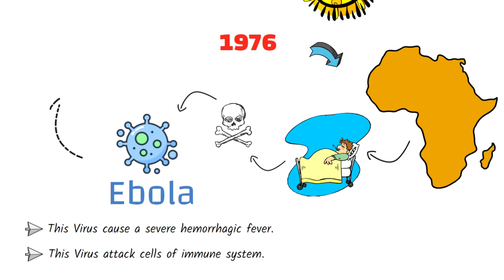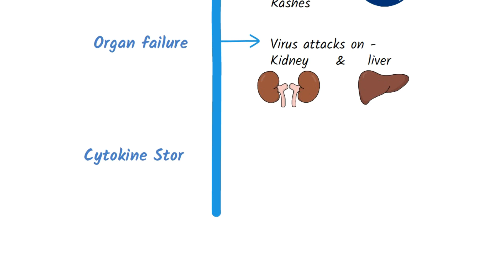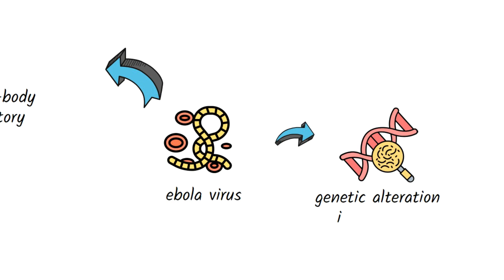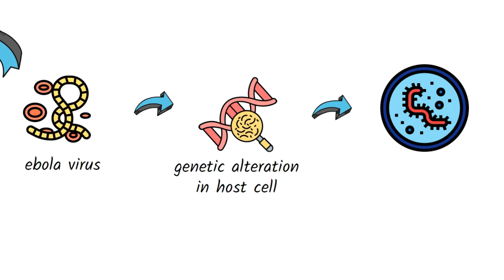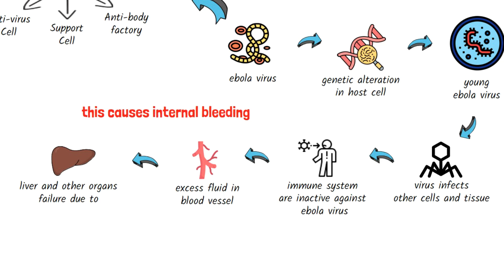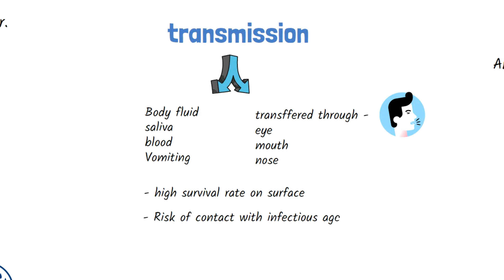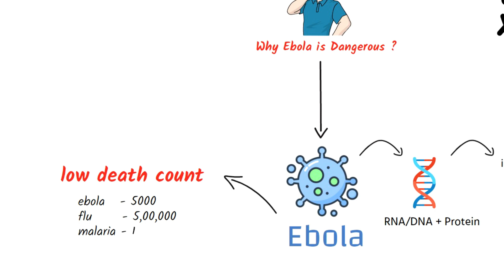Ebola Virus Explained in Hindi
What does the Ebola virus actually do in your body? why ebola virus is so deadly and why does it kill so many people?  is explained in Hindi.

GEAR USED
○ My Camera

The chapters in this video are -
0:10  Introduction
1:40  Symptoms
3:11  Why ebola virus is so deadly
5:36  transmission

Although I try my best to present accurate information, there may be mistakes in this video.
I am always looking for ways to improve my lessons! Please don't hesitate to leave me feedback and comments - all of your feedback is greatly appreciated!

I would like to credit you to these following sources that provide me raw material during this project.